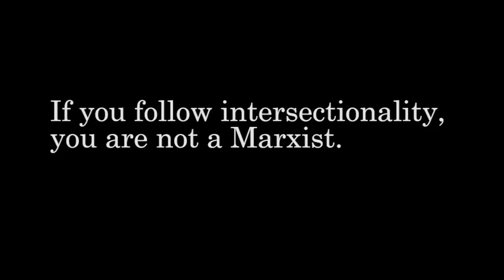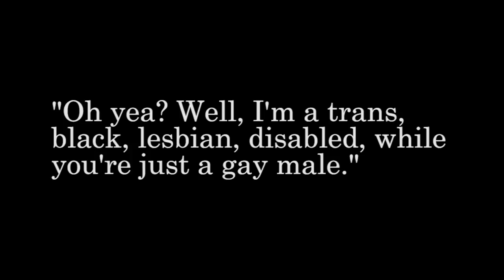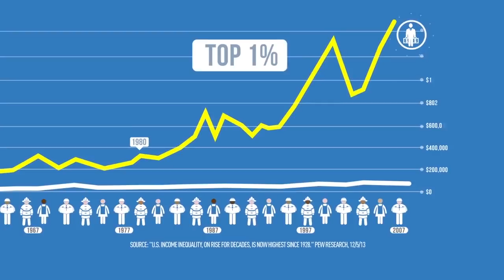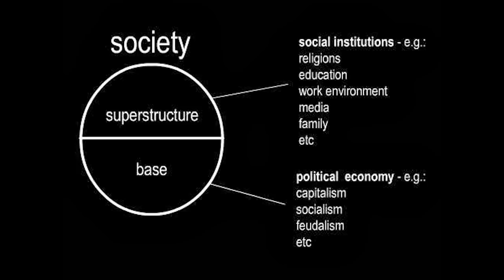Intersectionality: Reactionary Liberal Ideology